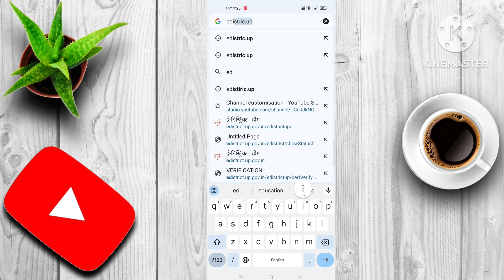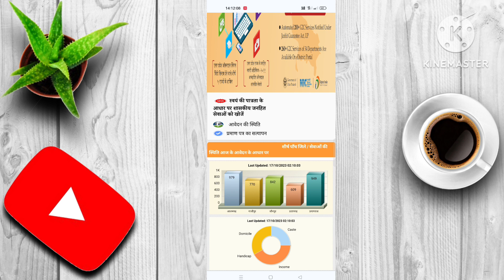आय प्रमाण पत्र की नेट कॉपी कैसे निकाले | aay praman patr ki net copy kaise nikale | Download 2023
Your Quaries
आय प्रमाण पत्र की नेट कॉपी कैसे निकाले 2023
aay praman patr ki net copy kaise nikale 2023
aay prman patr download kaise kare
how to download Aay prman patr
Income Certificate Ki Net Copy Kaise Download Karen
Income Certificate Ki Net Copy Kaise nikale